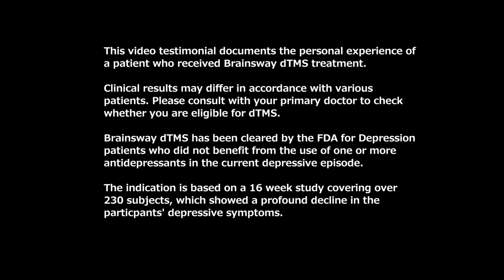Depression Patient Treated with Brainsway Deep TMS - Brainefit Clinic Dr. Xia